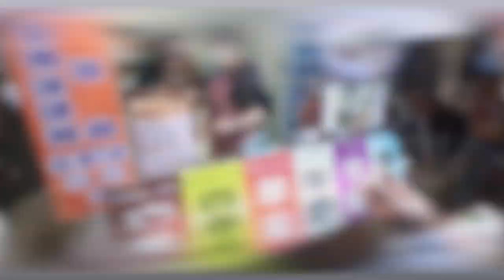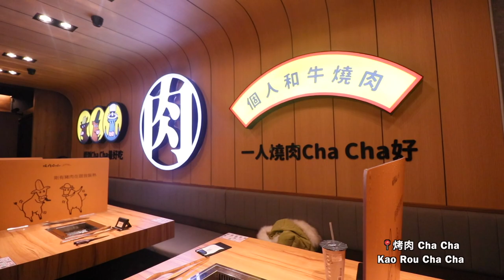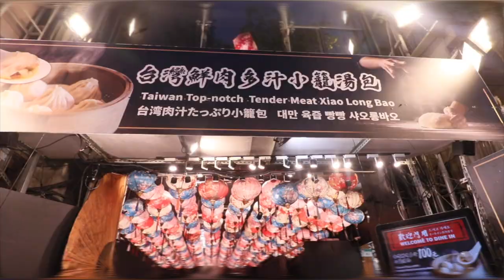MUST EATS AT SHI LIN NIGHT MARKET 士林夜市 & XI MEN DING 西門町 | Taiwan 台湾 Vlog pt 2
你好 NI HAO FRIENDS!!

FIRST time in Taiwan 台灣 and we're back for PART 2 with LOCALS to show me around what to eat at Shi Lin Night Market 士林夜市 & XI MEN DING 西門町.

Thumbnail by: @seaweedtrauma

MUSIC

Title: Anywhere
Artist: Ikson
Genre: Tropical House
Instruments: Synth
Mood: Summer, happy

Title: Embrace
Artist: Sappheiros
Genre: Chill
Instruments: Synth, Piano
Mood: Calm, Relaxing